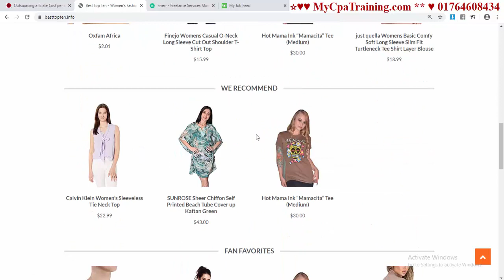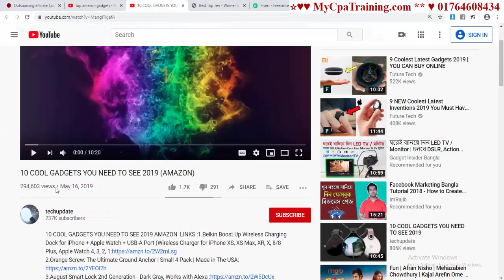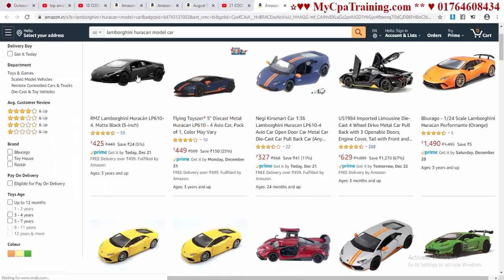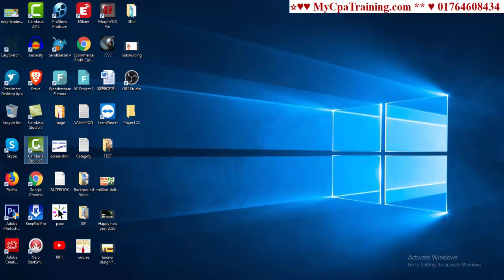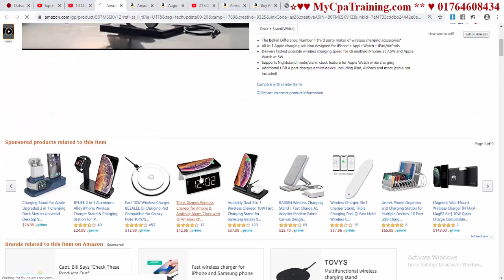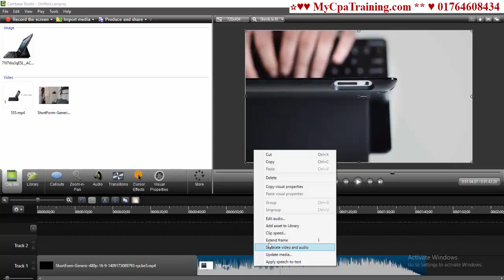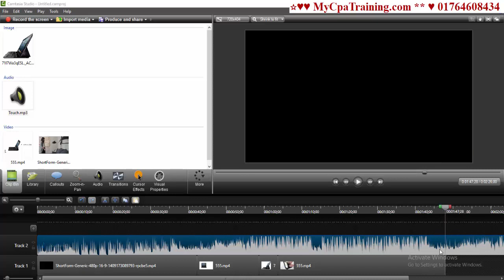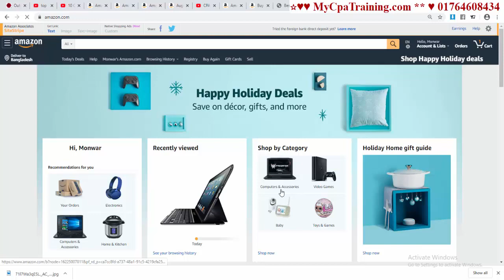প্যাসিভ ইনকাম ফ্রম ইউটিউব $ ১০০০ প্রতি মাসে | passive income from youtube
Skype : vaishipon
ধন্যবাদ

প্যাসিভ ইনকাম ফ্রম ইউটিউব $ ১০০০ প্রতি মাসে ।

$1000 form youtube marketing.

$1000 form cpa marketing.

$1000 form adsense marketing.

Related Search:
passive Income From Youtube
passive income from home
passive income ideas youtube
beginner passive income

☐ Liked?

এই অফার সীমিত সময়ের জন্য।
১২ বৎসরের অভিজ্ঞতা ২ লাইনে বোঝানো যাবেনা, তার পর ও বলার চেষ্টা করছি।
১. ডিজিটাল মার্কেটিং নলেজ
২. আমাজন এফিলিয়েট একাউন্ট
৩. আমাজন এফিলিয়েট ওয়েব সাইট
১. ডিজিটাল মার্কেটিং নলেজ
২. মেক মানি এফিলিয়েট একাউন্ট
৩. মেক মানি এফিলিয়েট ওয়েব সাইট
১. ডিজিটাল মার্কেটিং নলেজ
২. টি শার্ট এফিলিয়েট একাউন্ট
৩. টি শার্ট এফিলিয়েট ওয়েব সাইট
১. ডিজিটাল মার্কেটিং নলেজ
২. সি পি এ মার্কেটিং একাউন্ট
৩. সি পি এ মার্কেটিং অফার এর জন্য ওয়েব সাইট